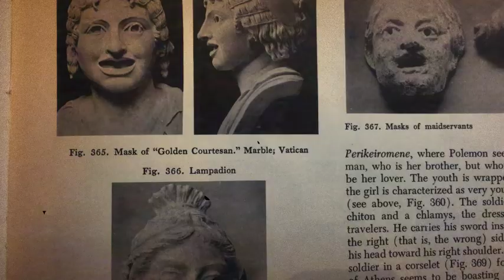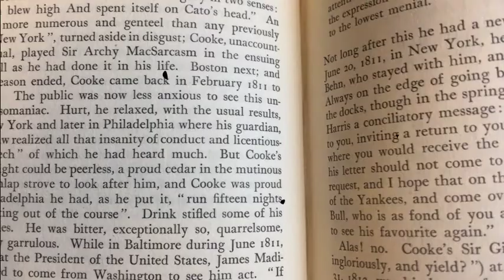After effects: Title sequence (Kyle cooper style)